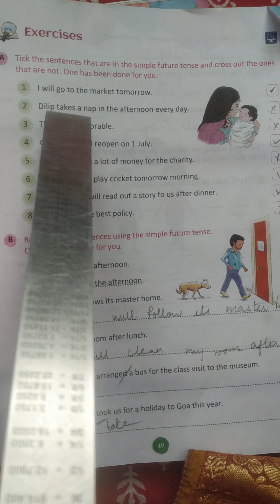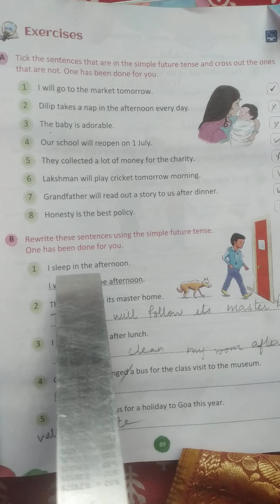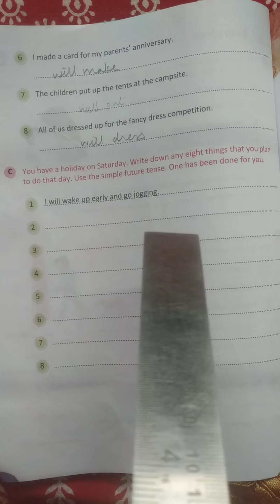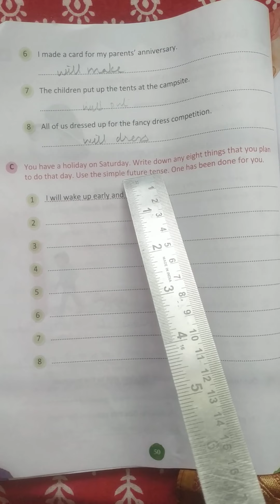Simple Future Tense